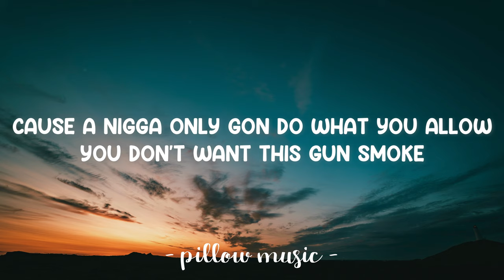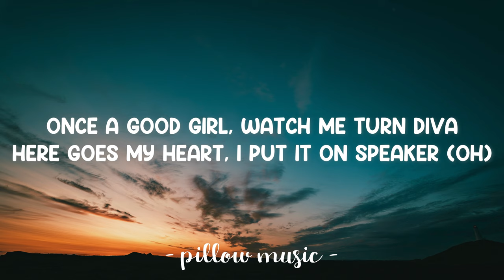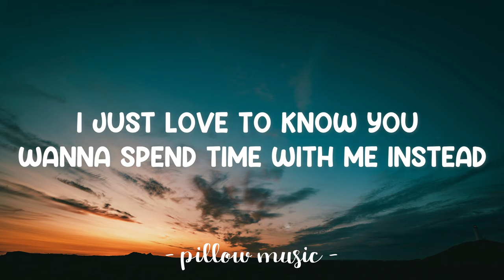Ring - Cardi B (Feat. Kehlani) (Lyrics) 🎵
Lyrics video for "Ring" by Cardi B (Feat. Kehlani).

[Kehlani:]
Ooh, ooh
Ring, ring, ring, ring

You don't hit my line no more, oh, oh
You don't make it ring, ring, ring, ring
I can't keep this on the low
I want you to make it ring, ring, ring, ring